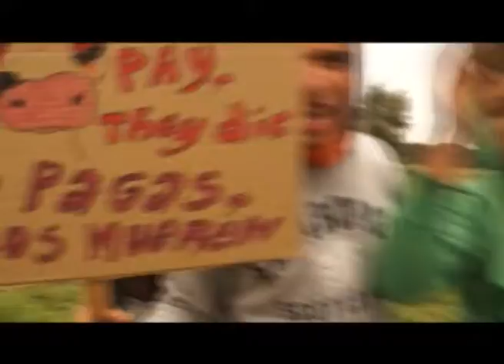Nuevo Orden Mundial 1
Director: Eduardo Saavedra
Storyline: Eduardo Saavedra
Actors: Joachim Borner, Lucas Carrillo, Juan Hernández,  Anne Gudurat Alessandro Paolo, Gabi Castillo Sabando
Camera: Eduardo Saavedra, Santiago Ándres Sepúlveda Villarroel, Lucas Carrillo
Editing: Eduardo Saavedra

Internationale Sommeruniversität 2013
© Kolleg für Management und Gestaltung nachhaltiger Entwicklung gGmbH